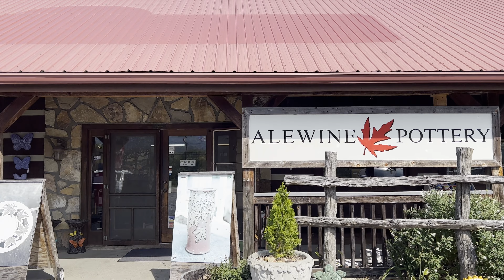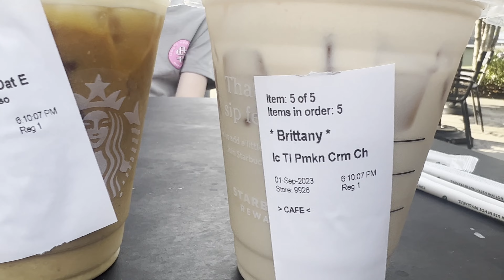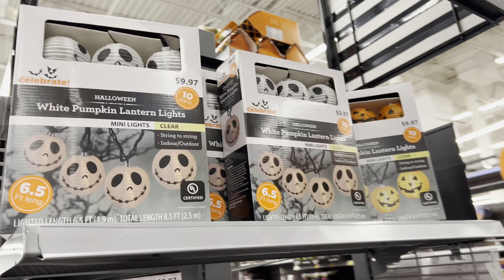Trying All the Starbucks Fall Drinks, Shopping the Island, Pottery and Walmart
This was one packed day!!

BAP7C9